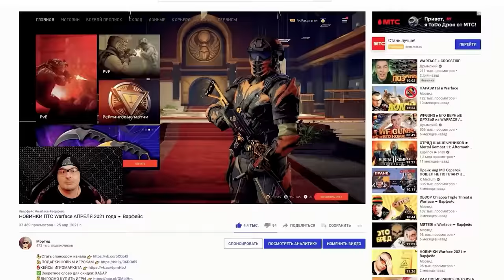MAUSER KAR98K в Warface ☛ Варфейс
Наиболее полный, точный, глубокий, надежный и достоверный обзор MAUSER KAR98K в Warface.
Мое железо и настройки:
Материнская плата: NZXT N7 Z390
Процессор: Intel® Core™ i7-8086K Processor
Видеокарта: GIGABYTE GeForce RTX 3070 GAMING OC
Оперативная память: 32GB
Носители: HDD на 3 терабайта, SSD на 500 ГБ, SSD M2 на 1 терабайт
Монитор: Gigabyte G32QC
Мышь: Logitech G502 HERO
Клавиатура: HyperX Alloy FPS PRO
Микрофон: Samson Meteor
Аудиокарта: SoundBlaster Omni Surround 5.1
Гарнитура: Sennheiser PC 363D
Коврики: ASUS Cerberus Mat XXL
Чувствительность мыши: 360° = 44.5 cm
Графика: Все на среднем кроме шейдеров. Шейдеры низкие.